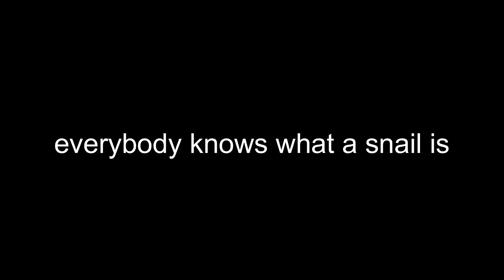playing CSGO with a complete idiot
YOU can now say what i have to play in my discord server